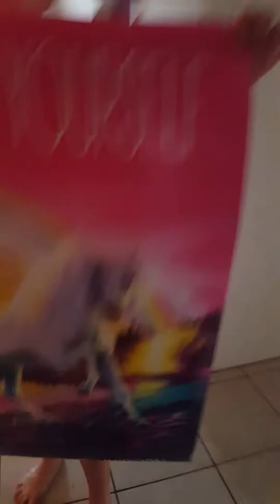My funny/not so funny kitten river aka bella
Happy October this is my halarious kitten river aka bella 😎😎😉😉😂